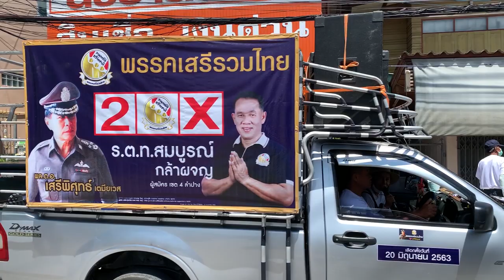บรรยากาศการลงพื้นที่หาเสียงเลือกตั้งซ่อม ลำปางเขต 4 "อ.เถิน" พรรคเสรีรวมไทย ( 6 มิ.ย.63 )